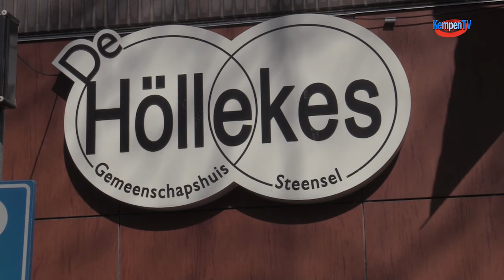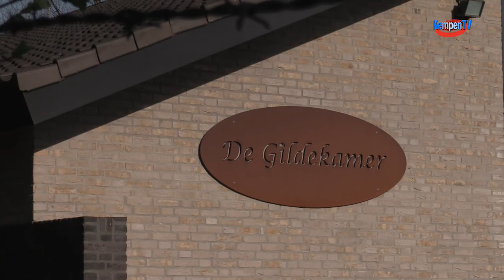het is stil op straat in Steensel en Knegsel 2020-corona-